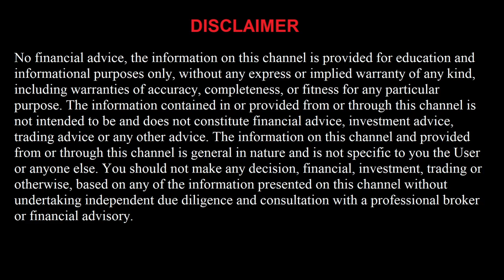FREE College Basketball 3/7/22 CBB Parlay Picks and Predictions Today NCAAB Betting Tips & Analysis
San Francisco vs Gonzaga
Santa Clara vs Saint Mary's